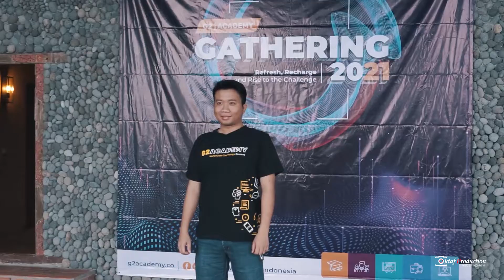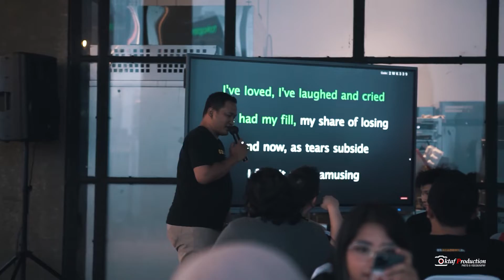G2 GATHERING 2021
Oktaf Production
Jasa Foto & Video Dokumentasi Acara Jabodetabek